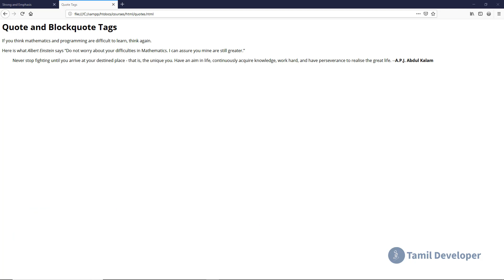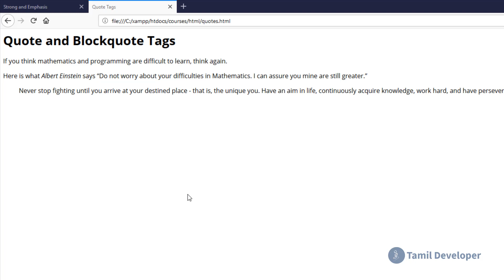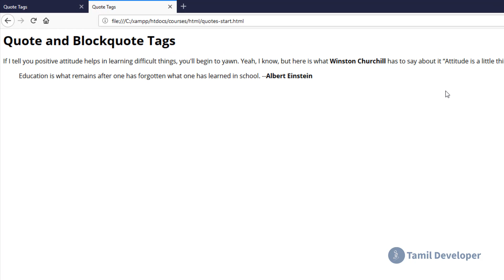HTML Quote and Blockquote Tags Explained in Tamil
This video explains HTML quote and blockquotes tags in Tamil language